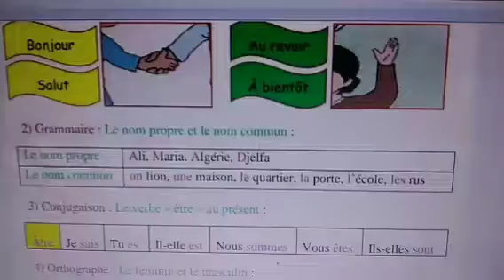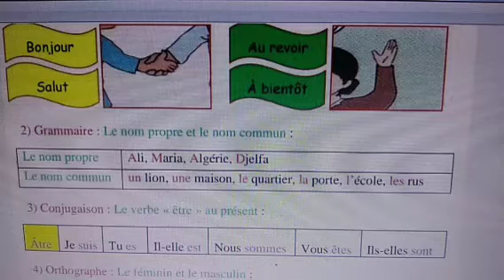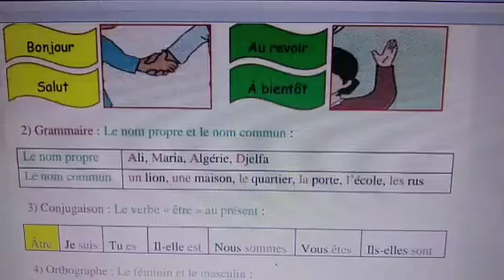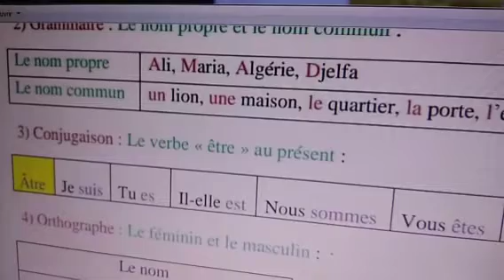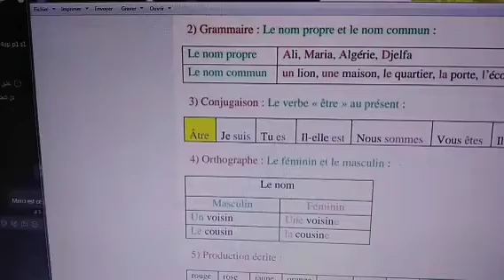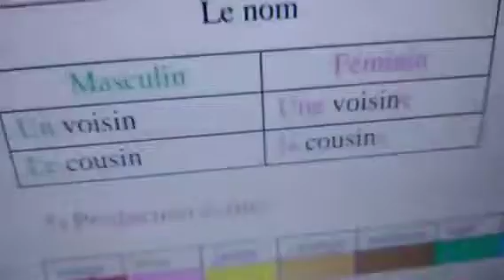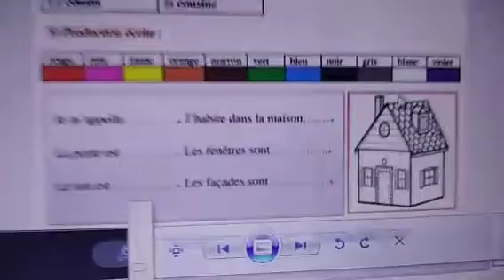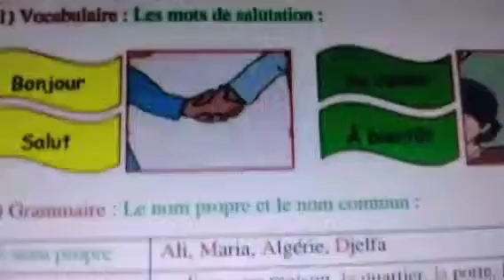ملخص للوحدة الأولى فالفرنسية4AP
ملخص شامل للوحدة الأولى الرابعة ابتدائي فالفرنسية